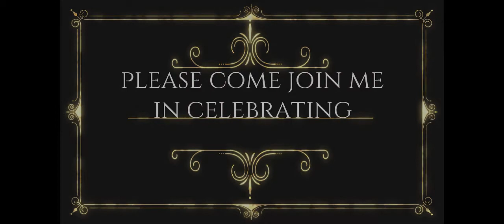The Goddess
A belated happy birthday to Gwyn Merto!! 🎊🎉🎂